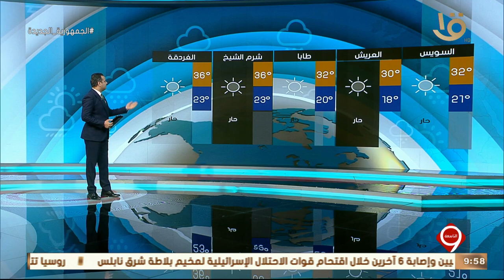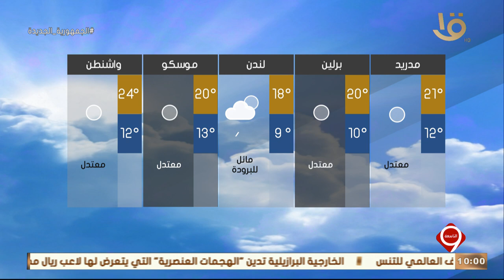نشرة التاسعة | بيان بدرجات الحرارة المتوقعة غداً